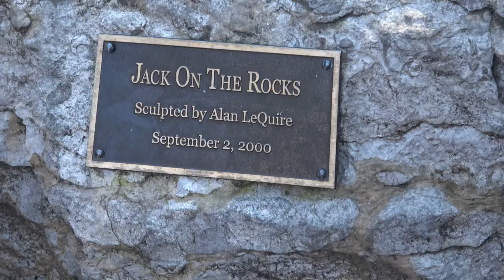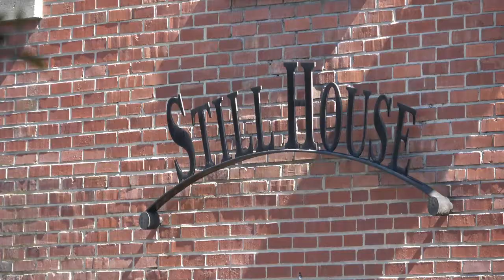Jack Daniel Tasting Tour - OLLI 2018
Jack Daniel Distillery in Lynchburg, Tennessee, was the  destination on March 15, 2018,  for members of the Osher Lifelong Learning Institute at Vanderbilt University in Nashville.  The tasting tour  included lunch at the legendary Miss Mary Bobo's boarding house.